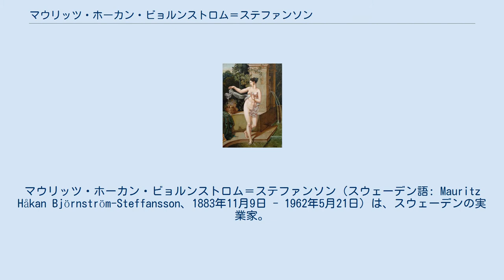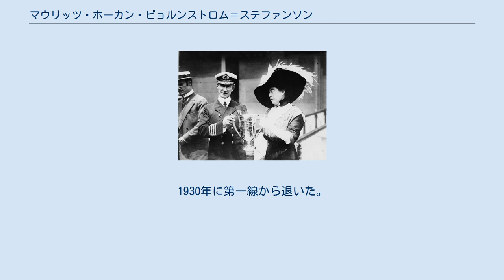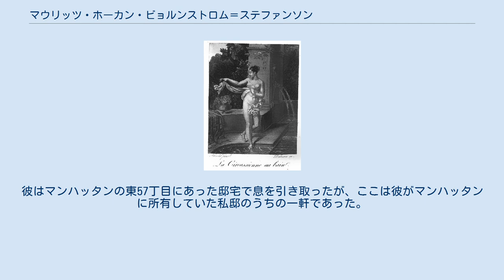マウリッツ・ホーカン・ビョルンストロム＝ステファンソン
マウリッツ・ホーカン・ビョルンストロム＝ステファンソン（スウェーデン語: Mauritz Håkan Björnström-Steffansson、1883年11月9日 - 1962年5月21日）は、スウェーデンの実業家。
タイタニック号に一等船客として乗船しており、同船の沈没事故から生還を果たした。
1913年初頭、タイタニック号を運用していたホワイト・スター・ライン社に対して巨額の賠償請求をした人物である。
 マウリッツ・ホーカン・ビョルンストロム＝ステファンソンは1883年11月9日にスウェーデン＝ノルウェー連合王国のオステルファーネボーで、エリック・サミュエル・ステファンソンとベルタ・マリア・ビョルンストロムとの間に生まれた。
彼の父であるエリックは、スウェーデンにおける木材パルプ産業の先駆け的存在である。
スウェーデン王立工科大学で化学工学を学んだ後、スウェーデン政府から奨学金を給付されたビョルンストロム＝ステファンソンはワシントンD.C.に渡ってさらに化学工学を深めた。
1904年にはスヴェア砲兵連隊の予備役下級少尉に任官された。
 フランスの女性年鑑に掲載された『チェルケス人の沐浴』のイラスト（1823年） ジョン・パーカーによる複製画 元の油絵はタイタニック号の沈没事故で失われたため、現存するものは複製画である ビョルンストロム＝ステファンソンは、1912年4月10日にイギリスのサウサンプトンから一等船客としてタイタニック号に乗船した（乗船券番号110564、価格26ポンド11シリング）。
同じく一等船客として乗船していたヒュー・ウールナーが事故後にアメリカ上院査問会で証言したところに拠ると、タイタニック号が氷山と接触した4月14日の午後11時40分、ビョルンストロム＝ステファンソンとウールナーは一等客の喫煙室にいた。
救命胴衣を着用し甲板に上がった二人は、船員とともに女性や子供が救命ボートに乗り込むのを手伝ったが、当初彼らは単なる避難訓練に過ぎないと信じて疑わなかったという。
 次第に事の深刻さを理解し始めると、ビョルンストロム＝ステファンソンとウールナーは女性や子供より先にC号ボートに乗船し、彼女たちの席を奪った数人の男性を船員とともに引き摺り下ろした。
救命ボートがタイタニック号から次々と離船していく中で、沈没までの間に彼らは水没したAデッキから折り畳み式D号ボートの僅かな隙間に飛び乗る機会を得た。
このD号ボートはタイタニック号を最後に離れた救命ボートである。
彼らは海中にいた別の男性を引き上げ、ともにオールを漕いでタイタニック号からD号ボートが離れるのを手伝った。
 1913年1月、ニューヨークのギルクリスト弁護士に提出されたビョルンストロム＝ステファンソンのホワイト・スター・ライン社に対する賠償請求には、フランスの画家メリー＝ジョゼフ・ブロンデルによる新古典主義の油絵である『チェルケス人の沐浴』が含まれていた。
この絵画作品は彼がタイタニック号に持ち込んでいたものだが、沈没事故により船とともに北大西洋に沈んだ。
彼はこの賠償として10万ドル（2014年の240万ドル相当、日本円換算で約2億7000万円）を請求している。
10万ドルという請求額は、沈没事故で失われた貨物や荷物に対して行われた単一の請求額としては最高のものである。
なお、現存する『チェルケス人の沐浴』はジョン・パーカーによる複製画であり、2014年11月に公開された。
 カルパチア号の船長であるアーサー・ロストロンに記念の杯を贈るマーガレット・ブラウン 沈没事故後、ビョルンストロム＝ステファンソンは生存者協会に所属し、救助に駆け付けたカルパチア号の船長や乗員に対してその功績を称えるメダルや杯を授与している。
 1917年、ビョルンストロム＝ステファンソン同様沈没事故から生還したヘレン・チャーチル・キャンディーの紹介により、マリー・ピンショー・イーノと結婚した。
1920年代には、カナダの製紙・木材パルプ産業、不動産などで多額の資産を得た。
また、ニューヨークのパーク街に所有していた重要な不動産を賃貸マンションやホテルとして活用している。
1930年に第一線から退いた。
 妻であるマリー・ビョルンストロム＝ステファンソンは1953年に、マウリッツ・ホーカン・ビョルンストロム＝ステファンソンは1962年5月に死去した。
彼はマンハッタンの東57丁目にあった邸宅...